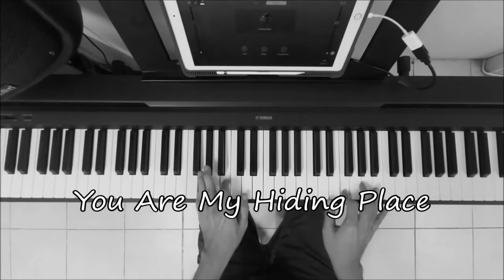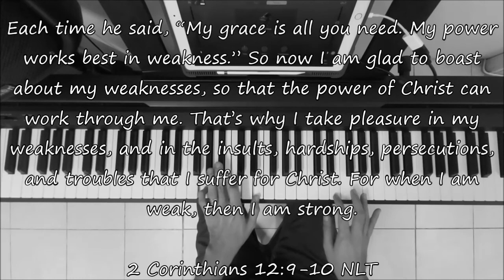YOU ARE MY HIDING PLACE - Piano Instrumental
Instrumental Cover

Written by: Michael Ledner (1980)